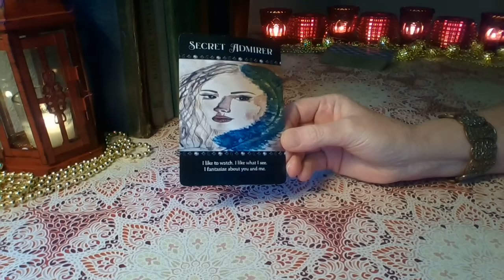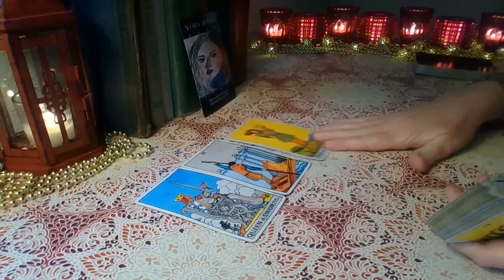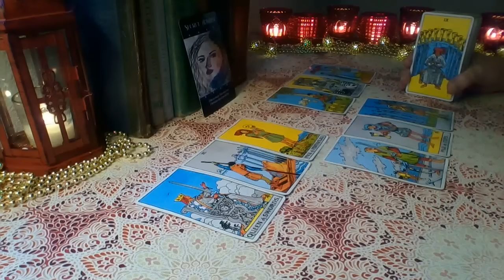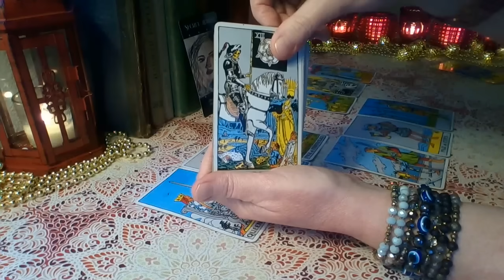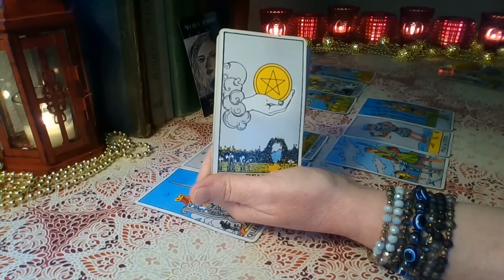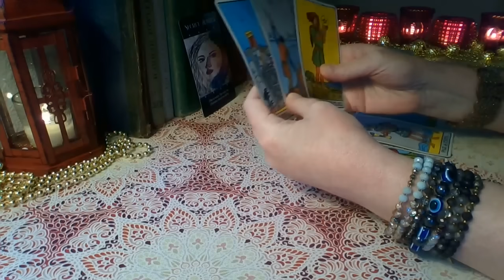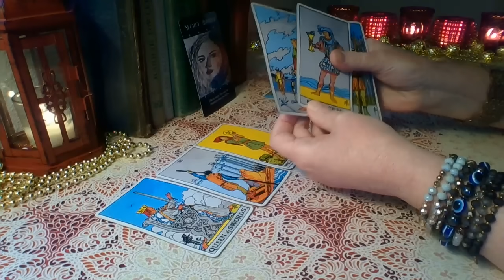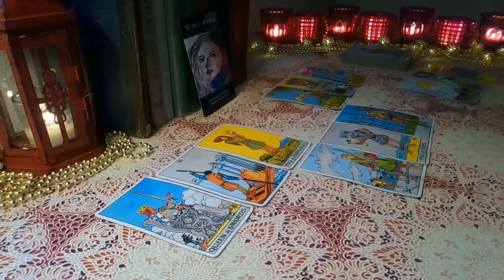Capricorn ❤💋💔 The ONE You've Had Your Eye On Capricorn! LOVE, LUST OR LOSS December 17 - 23